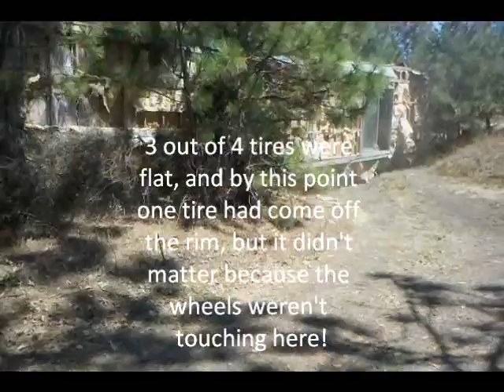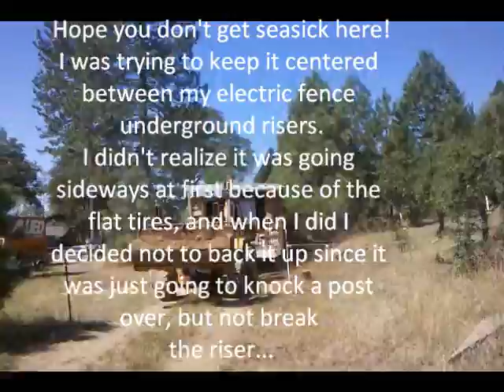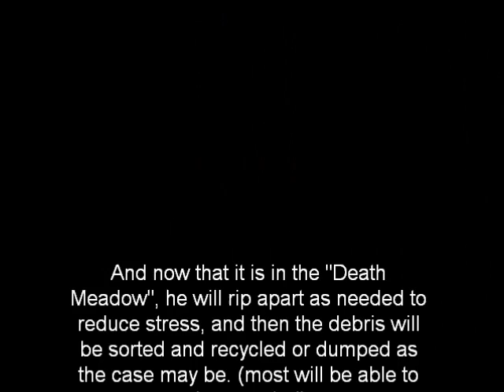To kill a Mobilebird OR Dragging a 60' Mobile Home into the Death Meadow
Dragging a 60' Mobile Home into a field for further destruction.